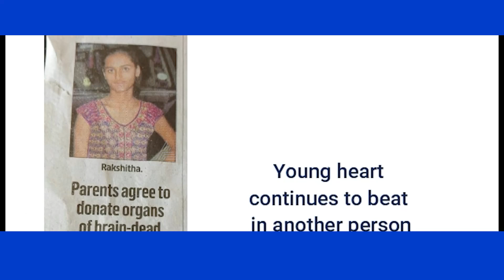ಮೆದುಳು ನಿಷ್ಕ್ರಿಯವಾಗಿದ್ದ ಯುವತಿಯ ಹೃದಯ ಕಸಿ; ಬೆಂಗಳೂರಿಗೆ ಜೀವಂತ ಹೃದಯ ರವಾನೆ !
Chikkamagaluru; Brain dead girls' heart donated to patient in Bengaluru